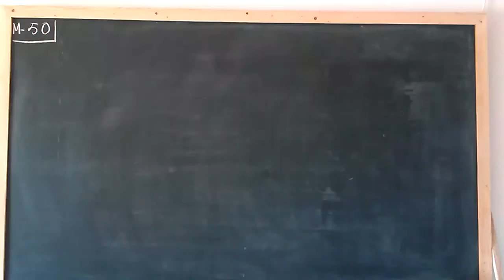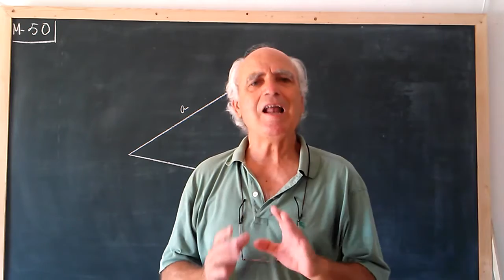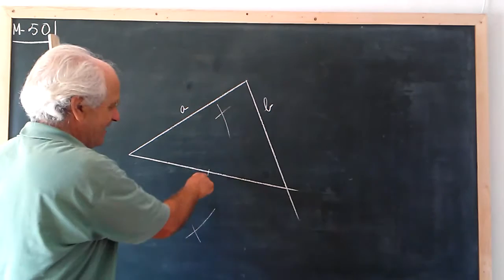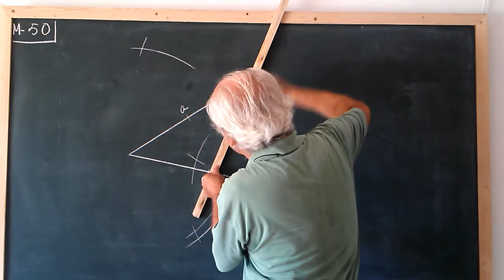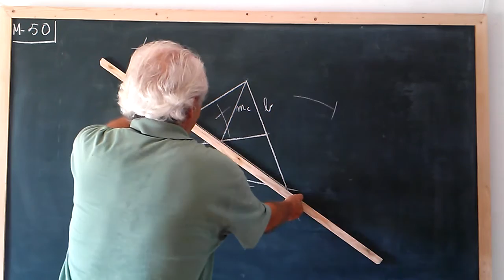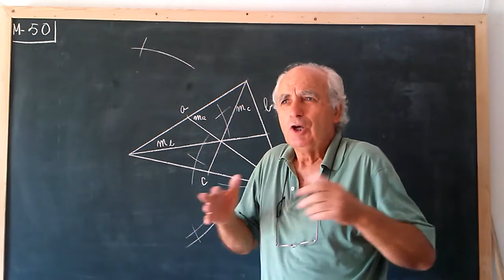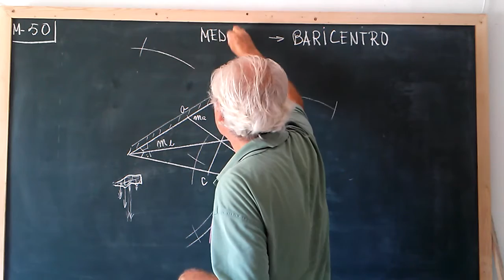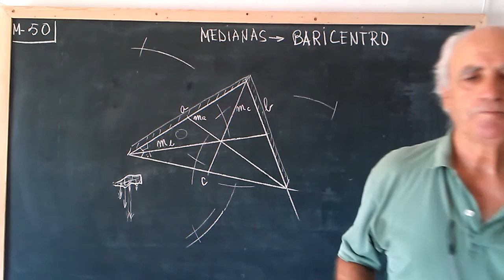G·022 ... MEDIANAS Y BARICENTRO DE UN TRIÁNGULO